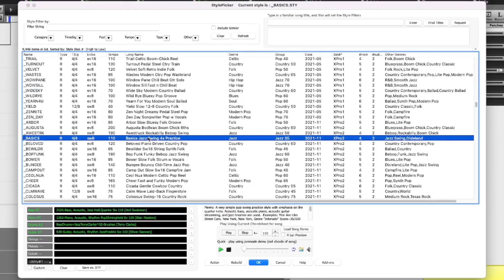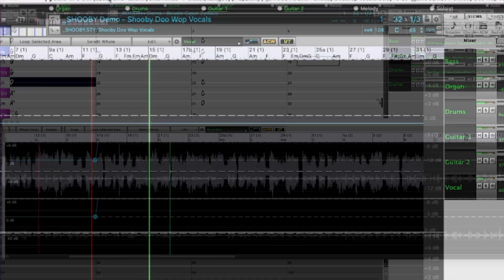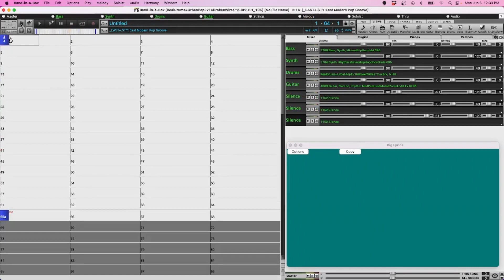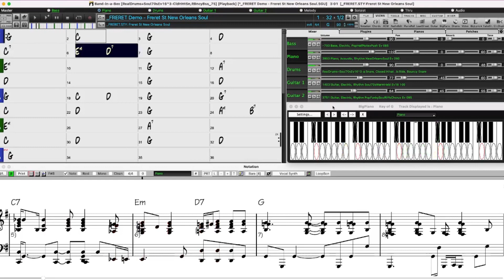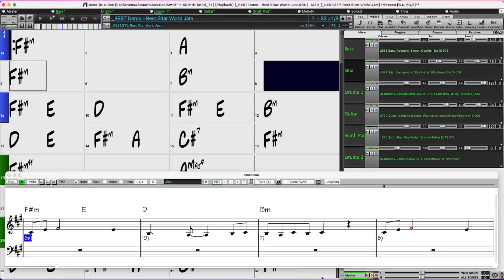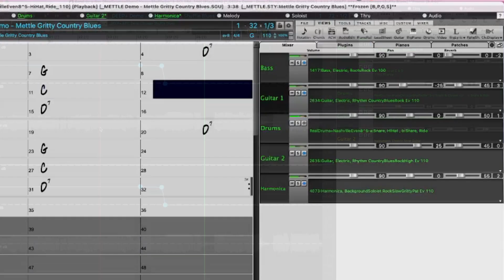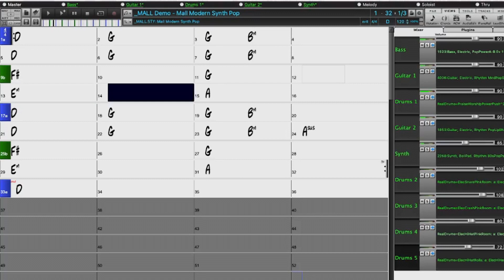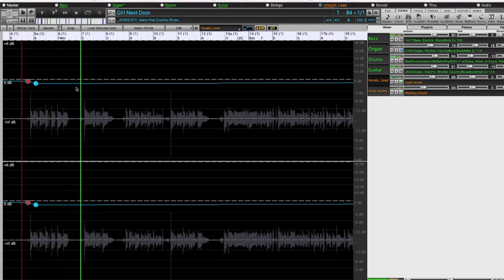Band-in-a-Box® 2022 for Mac® - Everything you need to know in under 6 minutes! *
An overview of the new features in Band-in-a-Box® 2022 for Mac®

*The info about the new version is just under 6 minutes long, and after that we demonstrate some of the extra material you can get in the bonus 49-PAK.